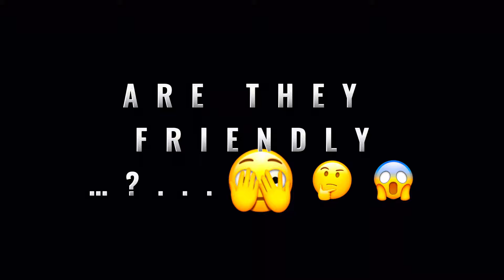The Alien Movie Trailer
In a world where curiosity knows no bounds, follow the thrilling journey of a group of adventurous kids who stumble upon an unexpected visitor from another galaxy. When an alien spacecraft crash-lands in their neighborhood, they embark on an exhilarating quest to see if aliens are truly real. But are they friend or foe??…..